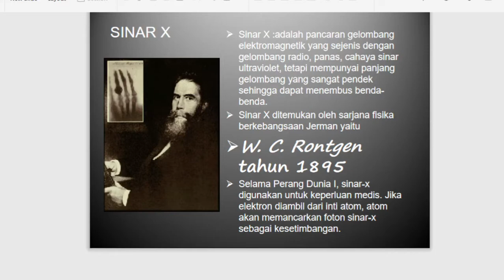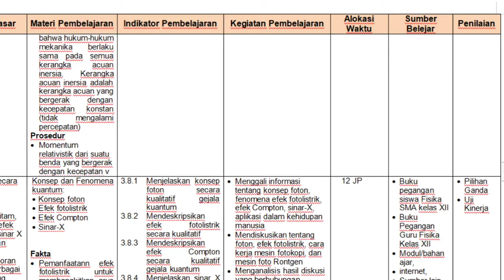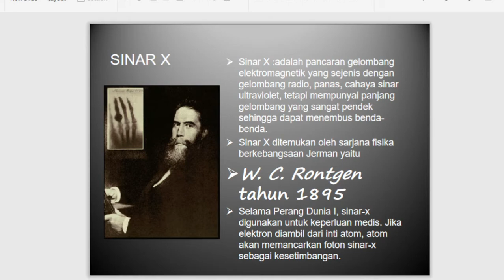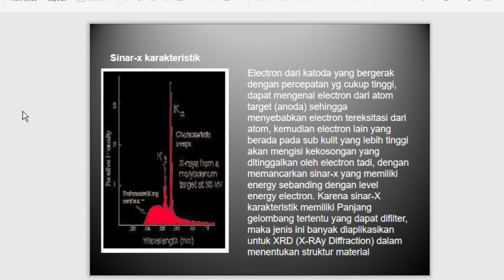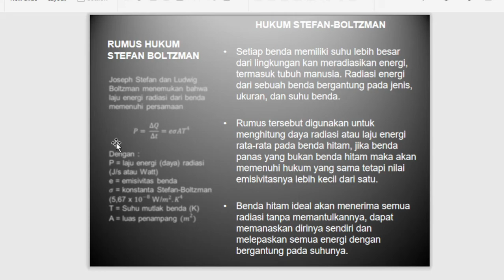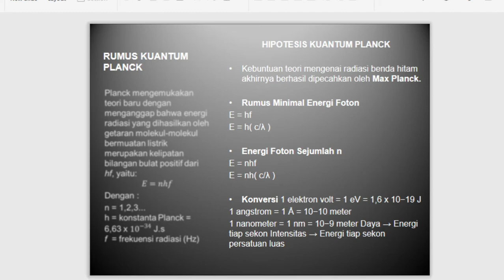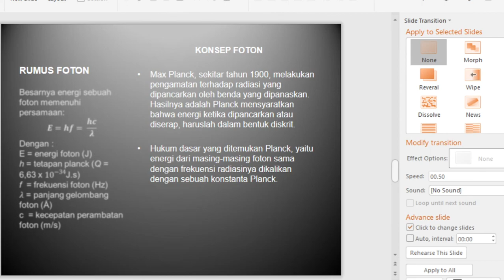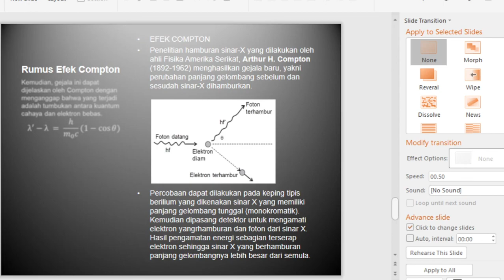12 A (FISIKA) - SELASA, 19 JANUARI 2021